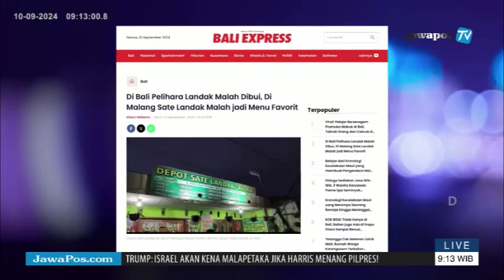Pelihara Landak Jawa Langka,Sukena Terancam 5 Tahun Penjara